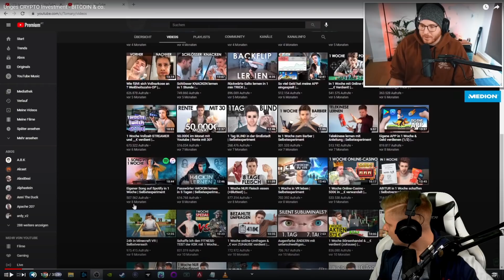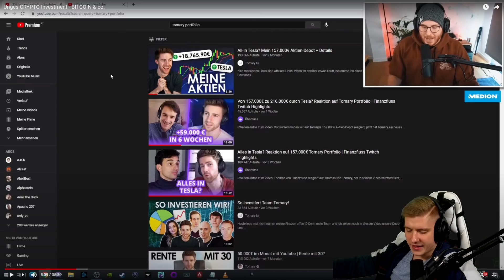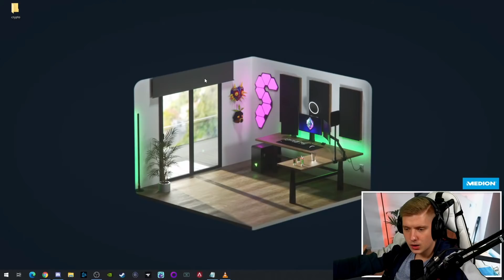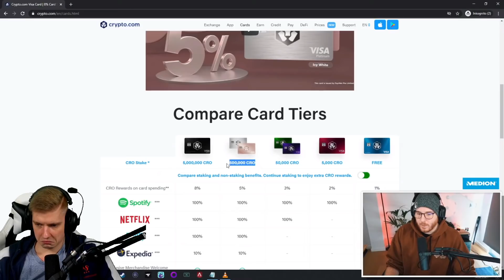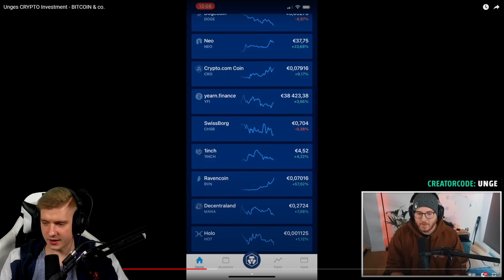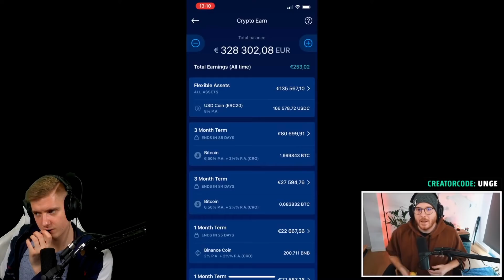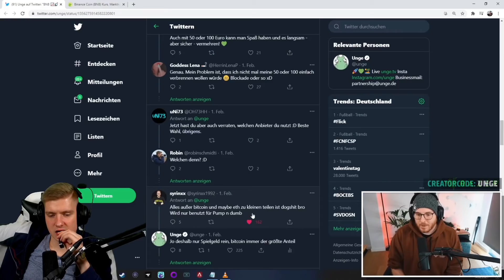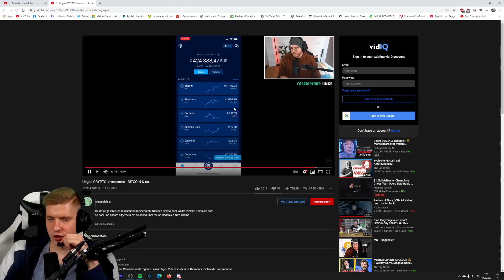UNGEs heftige CRYPTO Investionen!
ADDET MICH:
►Steam: KuchenTV

Postfach:
Tim Heldt
Postfach 2405
38014 Braunschweig

Pakete an:
Tim Heldt
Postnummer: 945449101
Packstation 104